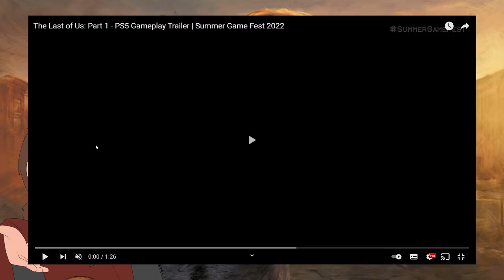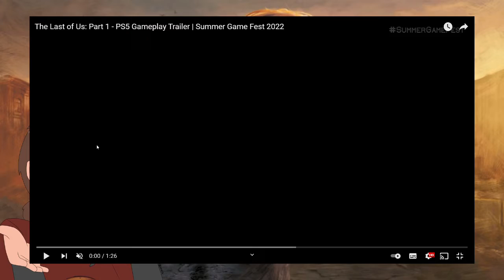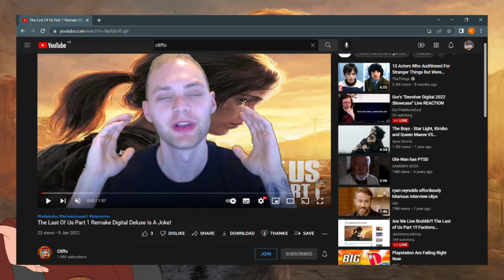The Last of Us Part 1 is it Worth it?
Watch Cliffo Video